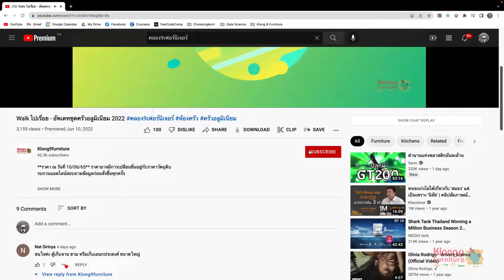โต๊ะทำงานเข้ามุม TB-135 พื้นที่จำกัดต้องดูรุ่นนี้!! - 1 นาทีรีวิวเฟอร์ EP.116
**ราคา ณ วันที่ 07/04/66** ราคาอาจมีการเปลี่ยนขึ้นอยู่กับราคาวัตถุดิบ
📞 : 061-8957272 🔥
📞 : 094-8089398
มาติดตามกันได้เลยครับ